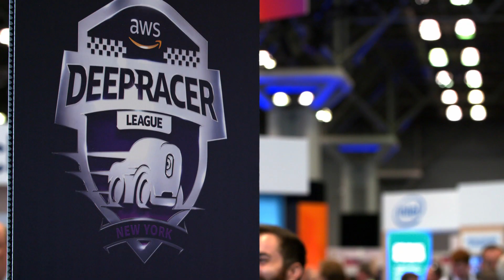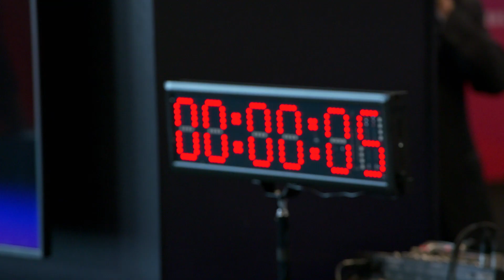AWS re:Invent 2019 – How to re:Invent - Episode 6: DeepRacer at the New York Summit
Jill and Annie put themselves in the shoes of the AWSDeepRacer contestants and go toe to toe at the New York Summit. Learn more about AWS re:Invent 2019 and register